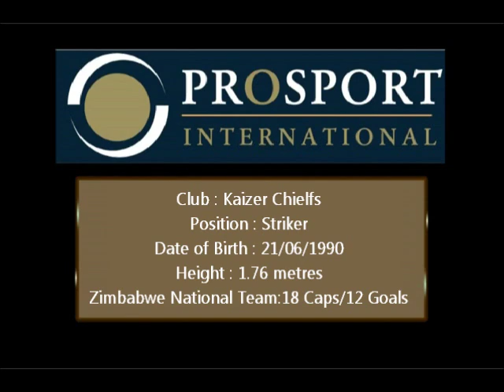Knowledge Musona Highlights